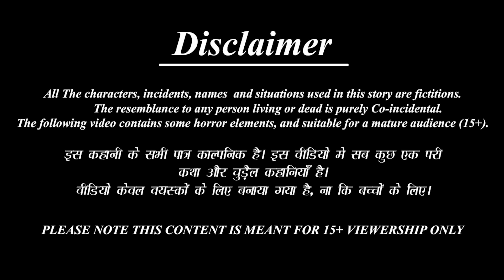गरीब सुनेच्या श्रीमंत मैत्रिणी | Marathi Stories | Marathi Story | Marathi Moral Story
✿ Story :  गरीब सुनेच्या श्रीमंत मैत्रिणी : Gareeb Soonechya Shrimant Maitrini

►लालची बहिणी-